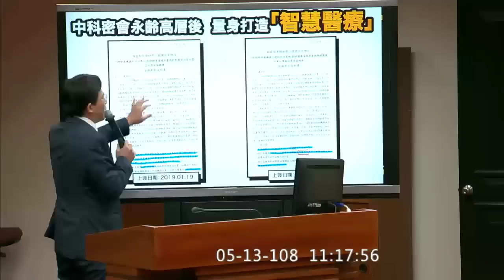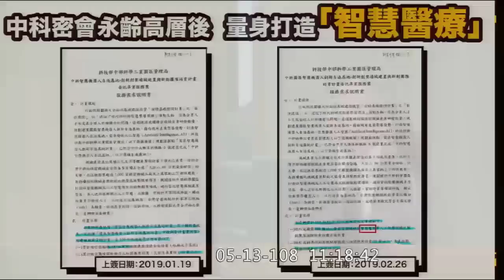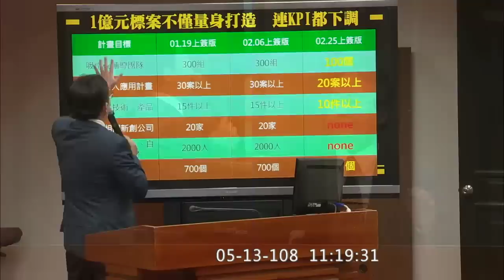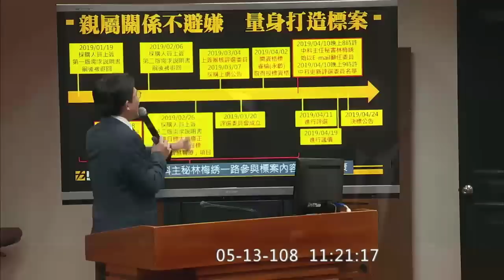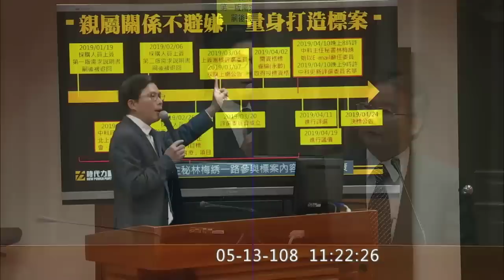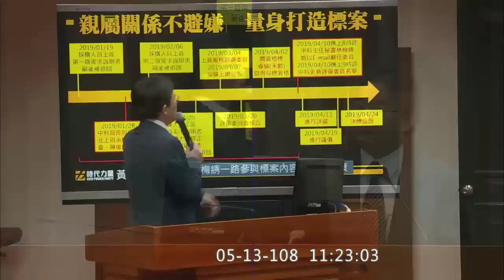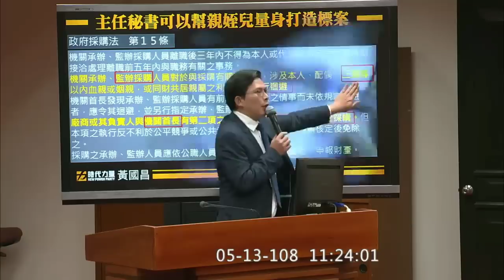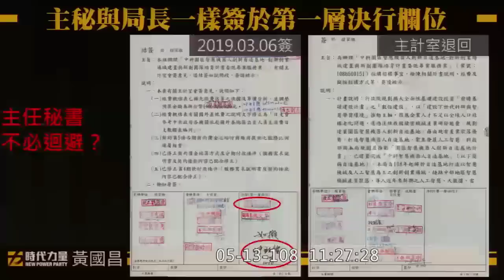(鴻海子公司中科標案第 2 集) 廠商總座是中科主秘的姪子 承辦人員：需求說明書跟KPI調降是主秘跟局長指示我改的 黃國昌 質詢 科技部 中科管理局 2019 05 13 教育文化【立法院演哪齣？】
科技部長 陳良基
主席: 蔡培慧
上一集: